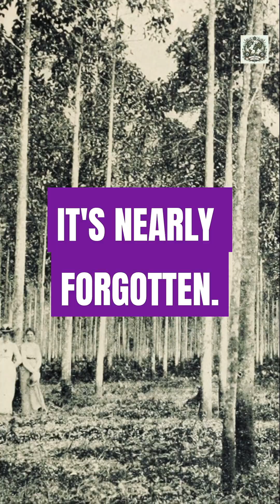The Bitter Plant That Saved MILLIONS (Quinine Facts) 🤯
5 quick facts on Quinine! This bitter alkaloid from the Cinchona tree was the only cure for malaria for centuries. It fueled colonization, inspired the Gin & Tonic, and has some seriously scary side effects!

This short is just a teaser! Get the full, deep-dive history of the Cinchona tree, its fight against Malaria, and its surprising modern uses.